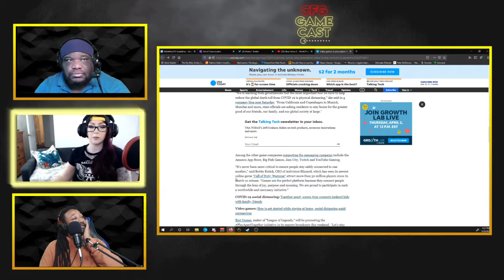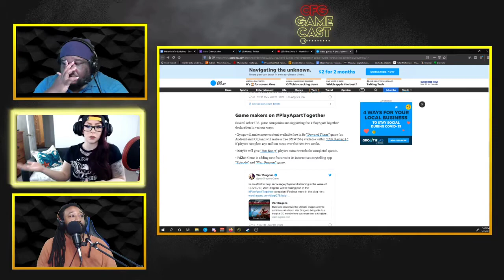CFG Gamecast #41: The Last Oasis Debacle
In this episode of the CFG Gamecast #41, Smitty talks about the game The Last Oasis and the server issues its experiencing. Lex calls out the hypocrisy of the World Health Organization. Davies wonders if Microsoft and Sony if they are expecting delays of the next-gen consoles.